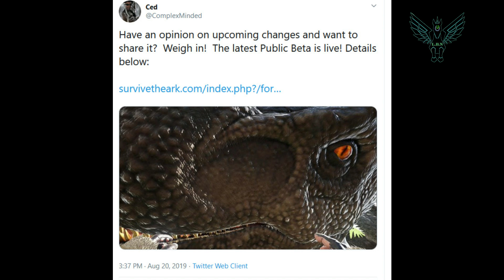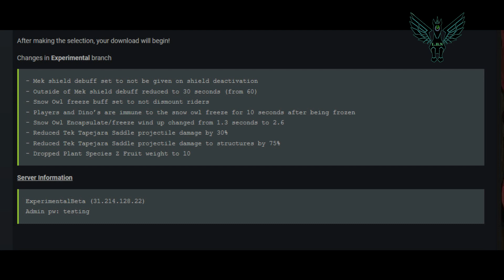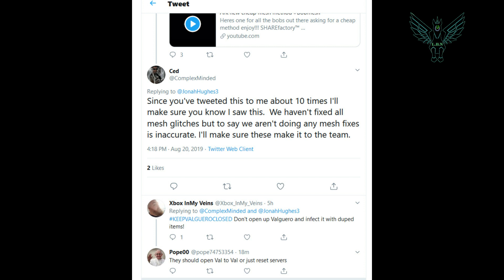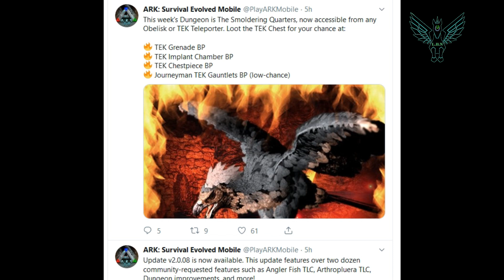ARK NO FLUFF BREAKING NEWS: WILDCARD WANTS FEEDBACK!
Hey Ark Fam, in this episode we talk:
Wildcard is looking for your feedback
Glitches and exploits still linger even after the recent patch. Will it ever be fixed?
There is magic in the Modding community
Updates to ark mobile keep getting better

Xbox GT: Beastdaemon & AngelicVix3n